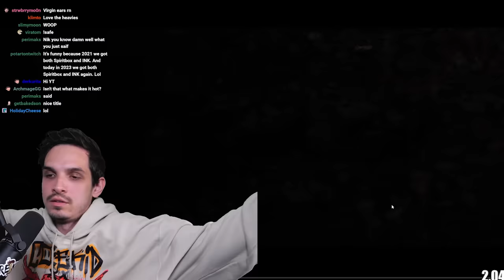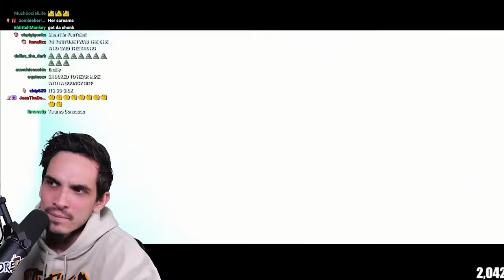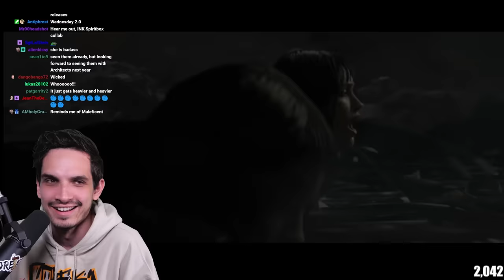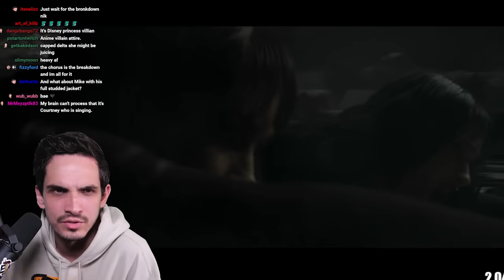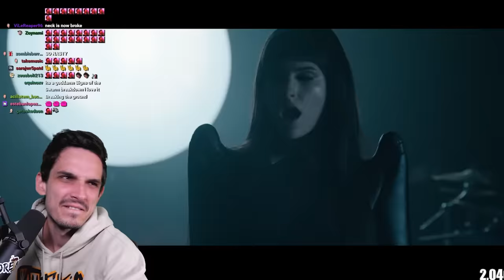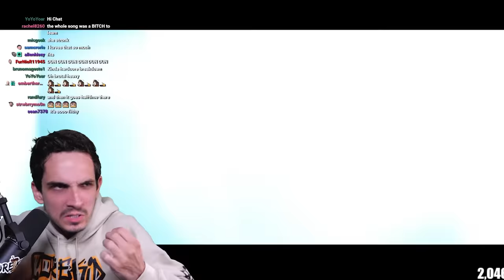SPIRITBOX "Cellar Door" is HEAVY!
Discussing Spiritbox's new track "Cellar Door"

• Aristides 080R